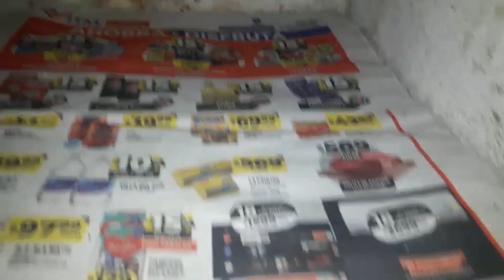CJDB Pte 3 Vuelta a desarmar bajo mesada. Así quedó con cañamo y sellador. Prueba despues de 12 Hs